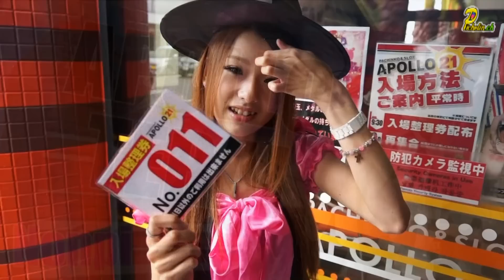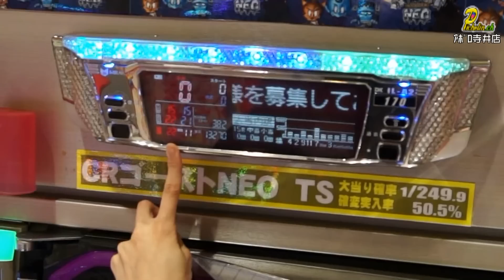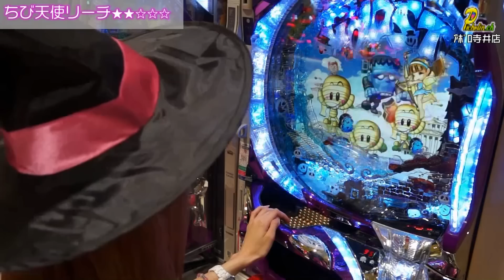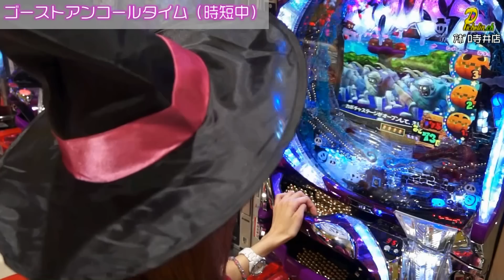PICHELIN【APOLLO.ch】 第11回 アポロ寺井店 ／ ゴーストNEO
【APOLLO.ch】 第11回
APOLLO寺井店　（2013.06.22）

‹調査機種›
CRゴーストNEO